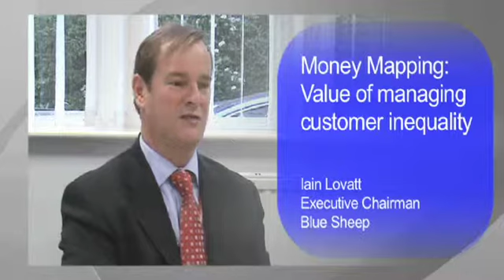Blue Sheep-customer inequality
All customers are equal. But some are more equal than others.